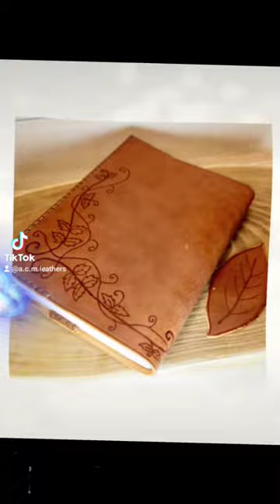手描きの唐草模様が大人気のブックカバーです。Creemaにて販売中です。コメント欄にてURLあります。